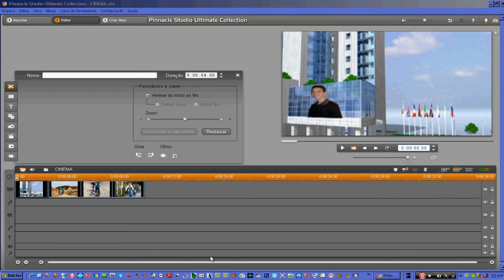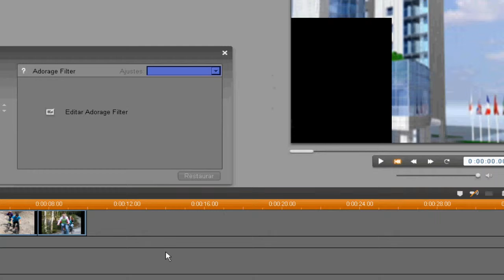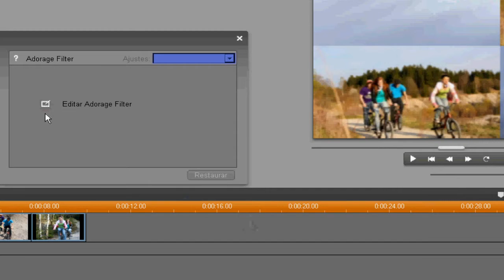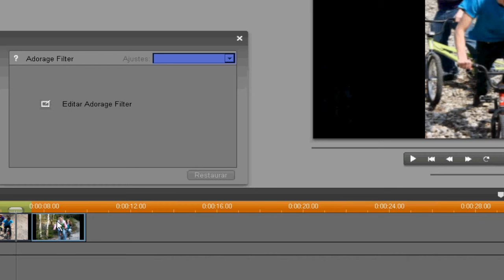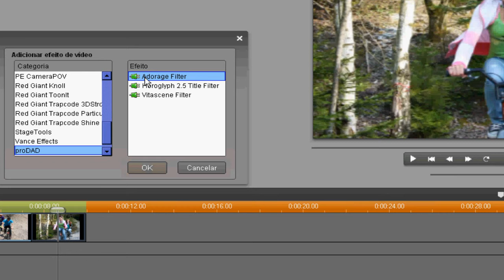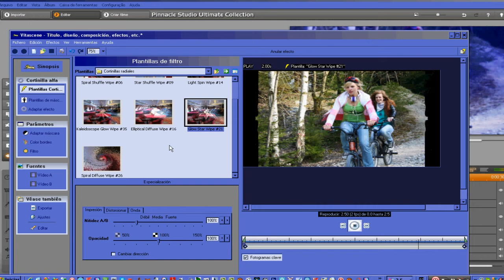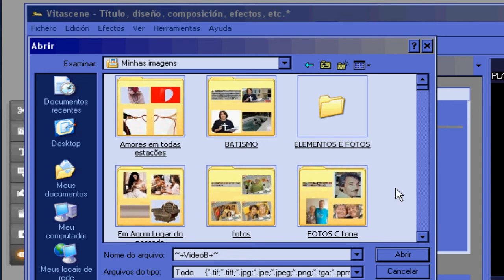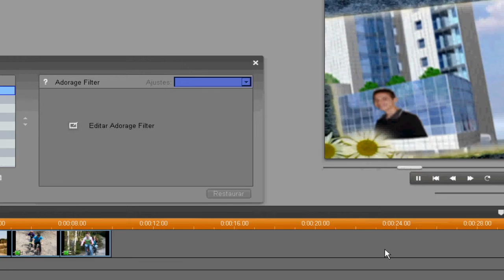PRODAD ADORAGE FILTER NO PINNACLE 14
ADORAGE PINNACLE